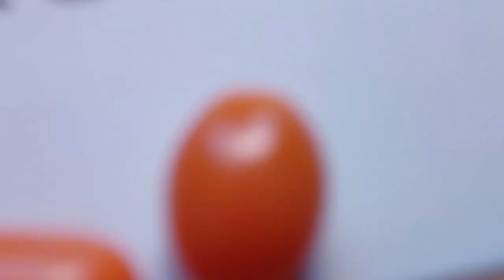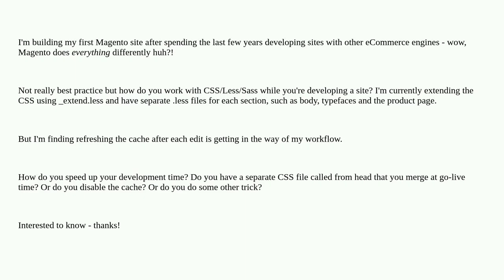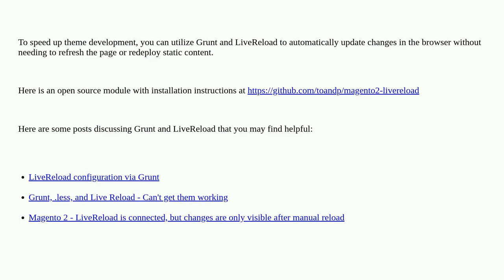Magento: "Best practice" editing CSS while in development to avoid cache rebuild time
"Best practice" editing CSS while in development to avoid cache rebuild time

A special thanks goes out to the community

  magento2 css less cache